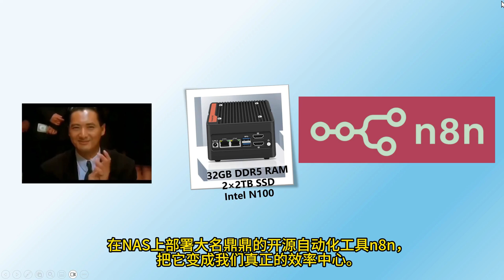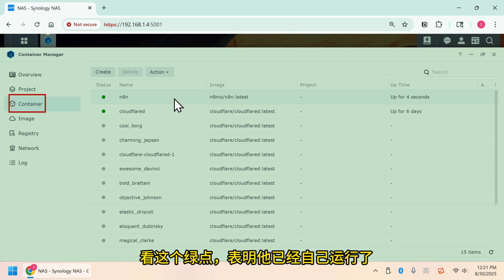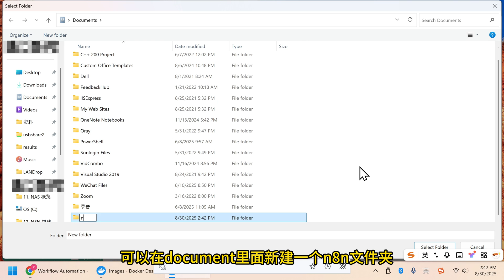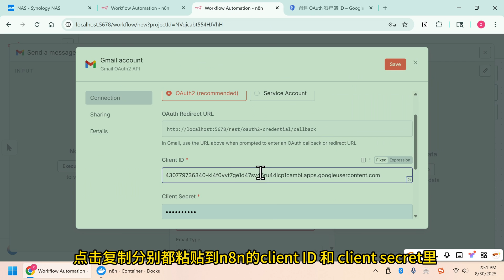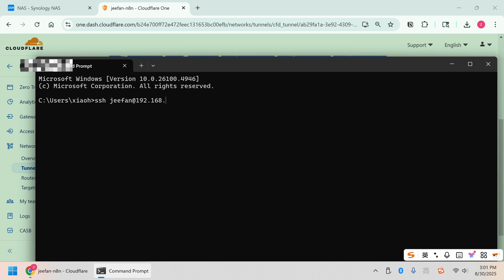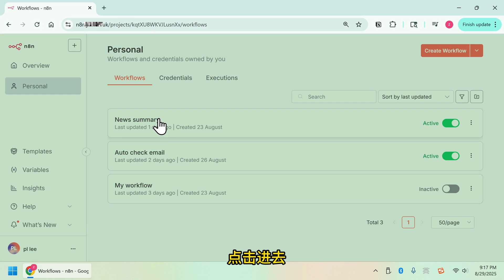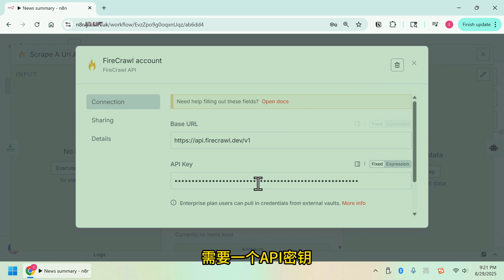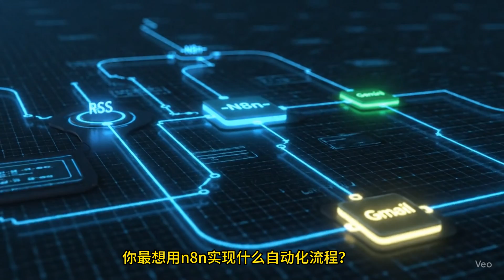NAS終極玩法：自建效率神器 n8n，免費無痛實現 Google 授權 與內網穿透 | 打造全自動 AI 新聞聚合 + 郵件發送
你是否想过，每天一早就能收到一封由AI为你量身定制的新闻简报？本期视频，带你一步步利用闲置的NAS力量，搭建强大的自动化工具n8n，实现从信息采集、AI总结到邮件发送的全流程自动化！还有实现无域名Google授权认证！

00:00 - 开篇
01:09 – NAS中搭建n8n
04:23 – n8n Google认证 （免域名）
08:56 - n8n Google认证 （域名）
11:14 - 通过Tailscale实现安全的外网访问
12:38 - 实战：构建“AI新闻简报”自动工作流
16:25 - 总结

🛠 **本视频提及的工具与服务**：
- NAS：Synology DSM